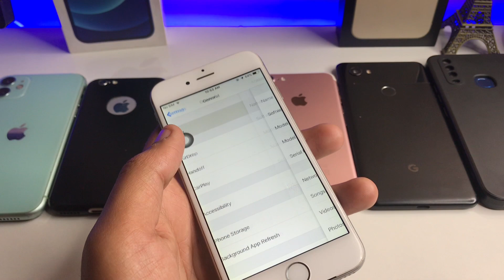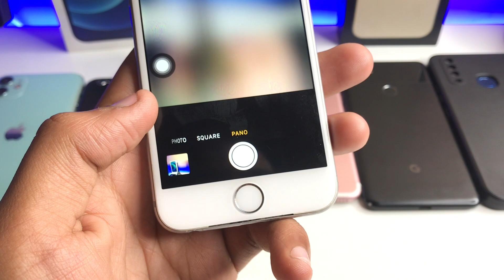How to Get 0.5x wide angle on iPhone || Enable Now